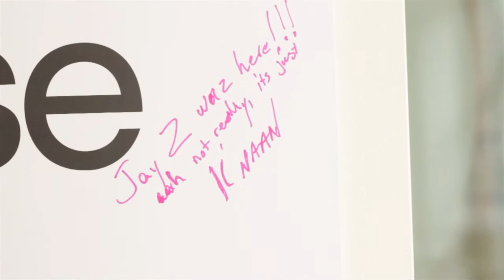The Road To South Africa - UK2: Gilles Peterson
Knaan stops by Gilles Petersons BBC Radio show for an on air interview and talks about his song America and his friends Mos Def and Damian Marley.

All Trophy Tour footage produced for the CBC, shot and cut by Piet Suess. Join K'NAAN on the the journey and check out more from the CBC's Trophy Tour